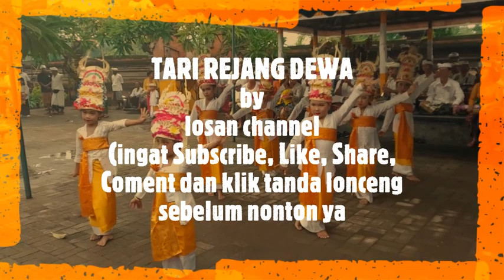Rejang Dewa (Tari Sakral Upacara Agama Hindu)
Rejang Dewa merupakan sebuah tarian yang ditarikan oleh Anak - anak yang belum akhil balik umumnya, dan tarian ini ditarikan saat Upacara Agama yang bertujuan untuk menyambut/mengawali Upacara Agama Hindu. Tarian ini terlihat sangat gemulai dengan payasan putih kuning yang melambangkan kesucian serta gelungan dari daun janur.